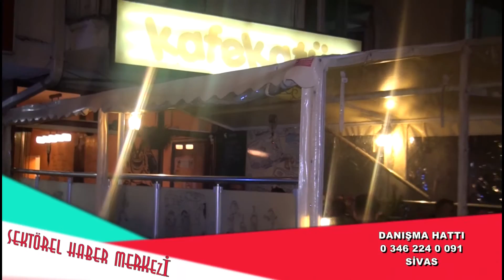Kafekatür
Kafekatür hakkında bilgi sahibi olmak için videoyu inceleyebilirsiniz